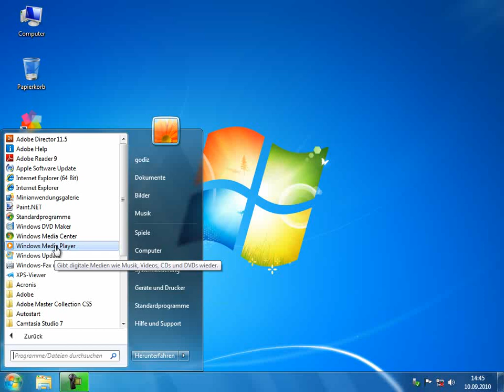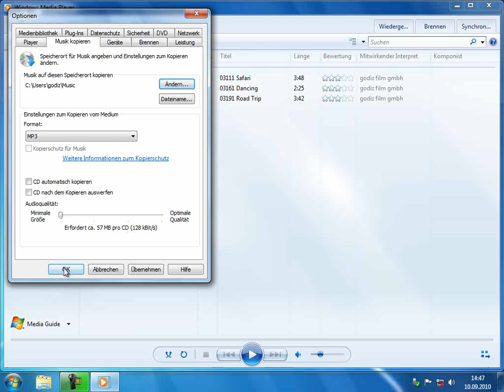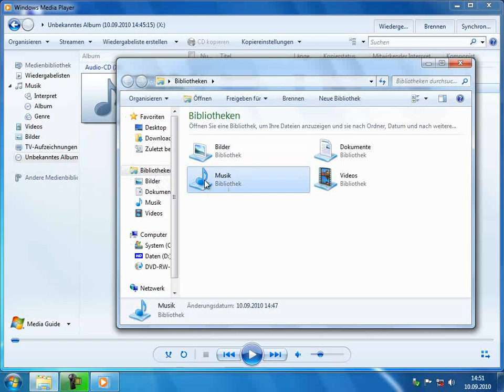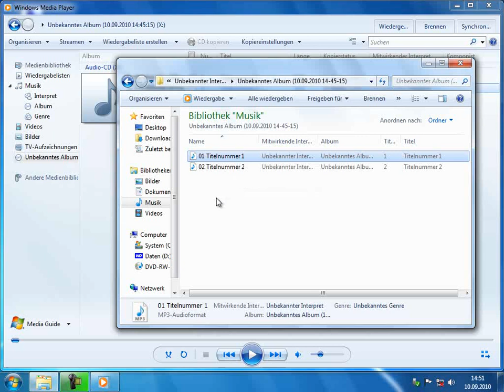Audio CD in PC einlesen Pinnacle Studio 14 15 Diaschau